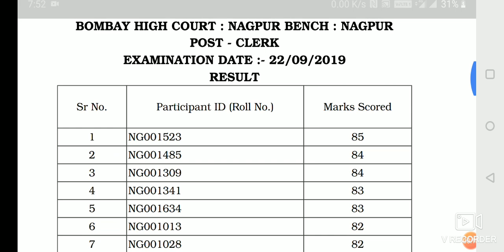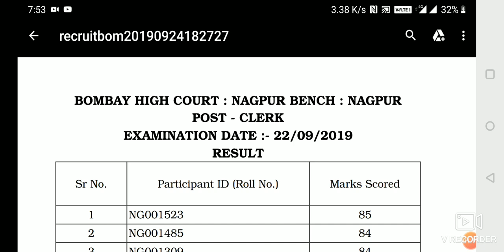नागपूर खंडपीठ क्लार्क लेखी परीक्षा निकाल प्रसिध्द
ऑनलाईन कोर्से ला जॉईन होण्यासाठी 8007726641 या नंबर ला google pay/phone pay/paytm ने 100 रुपये फीस पाठविणे व त्याचा स्क्रीनशॉट याच व्हाट्सएप नंबर ला पाठविणे